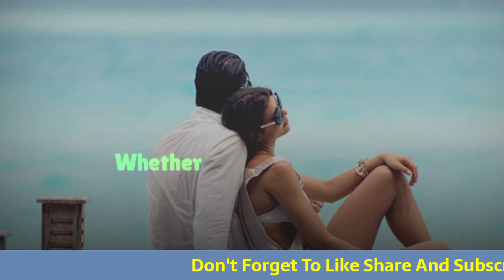8 Signs You're More Attractive Than You Think....psychological facts about human behavior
8 Signs You're More Attractive Than You Think. psychological facts about human behavior